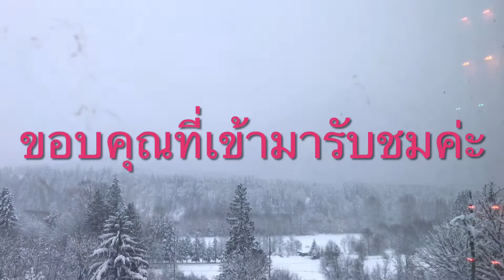เบิ่งความหนาวเย็นเอาค่ะพี่น้อง ทักทายกันตอนเช้าๆเนาะค่ะ จูลี่คันทรี่วิว USA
เบิ่งความหนาวเย็นเอาค่ะพี่น้อง ทักทายกันตอนเช้าๆเนาะค่ะ